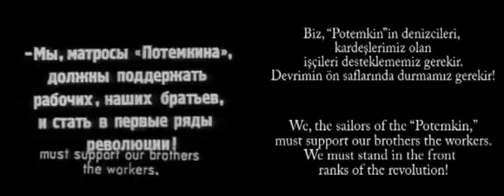Darrin's recordings Anglican's donor's 1978